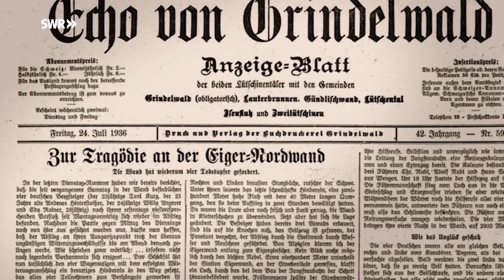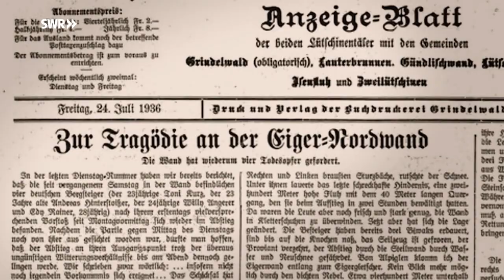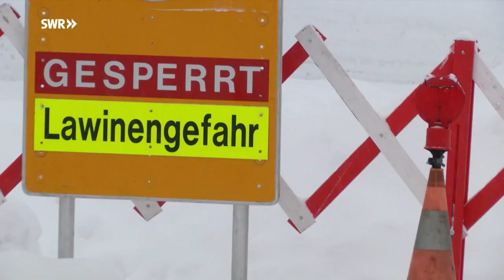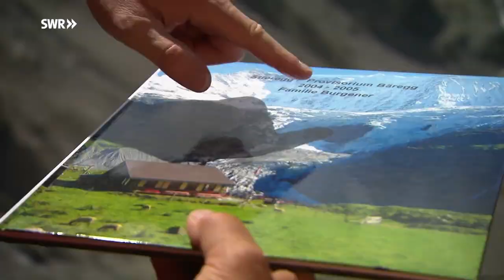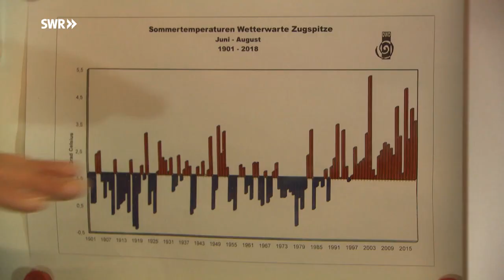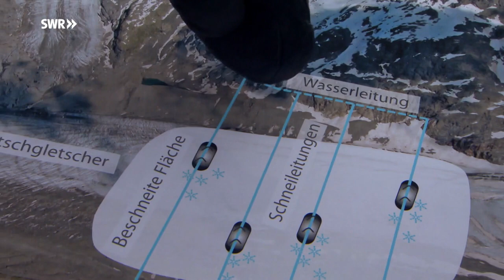[Doku] Wie die Alpen das Wetter beeinflussen - Unterwegs mit Sven Plöger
Der Meteorologe Sven Plöger ist zu den Orten gefahren, an denen die Auswirkungen des Klimawandels in den Alpen besonders dramatisch sind. Geschmolzenes Wasser sammelt sich in gigantischen Bergseen oder tief im Gletscher, Felsen bekommen Risse, die Lawinen- und Erdrutschgefahr steigt. Der Süßwasserspeicher schwindet und die Vegetationsgrenze verschiebt sich immer weiter nach oben. Welche Chancen gibt es überhaupt, die Gletscher doch noch zu retten?